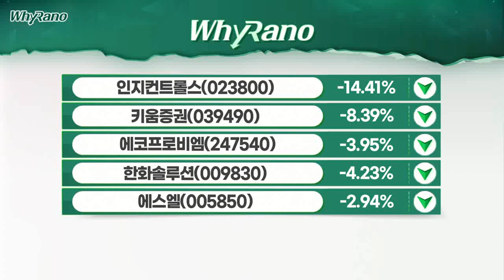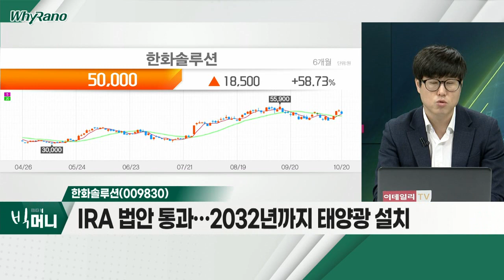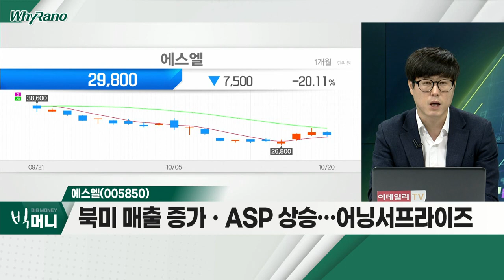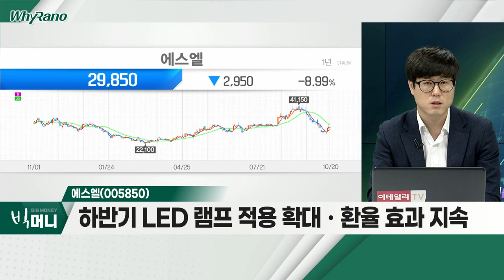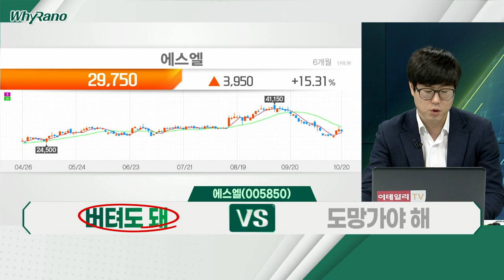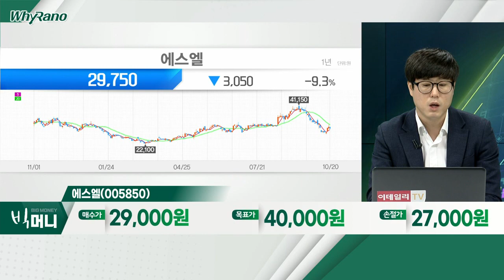에코프로비엠(247540), 한화솔루션(009830), 에스엘(005850)_WhyRaNo (20221020)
- 3분기 영업이익 전년대비 +246%… 어닝 서프라이즈 예상
- 출하량 +18%ㆍ판가 +11%… 환율 상승 효과
- 4분기 CAM7 조기 가동… 실적 고성장세 지속

- 3분기 영업이익 전년대비 +166%… 예상치 상회 전망
- 모듈 수출 가격 인상… 태양광 부문 전사 실적 견인
- IRA 법안 통과… 2032년까지 태양광 설치 증가 기대

에스엘(005850)
- 북미 매출 증가ㆍASP 상승… 어닝 서프라이즈
- 3분기 영업이익 전년대비 +200%… 호실적 지속 기대
- 하반기 LED 램프 적용 확대ㆍ환율 효과 지속